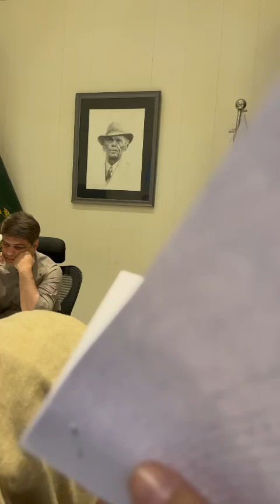Revenue Board officer arrested at Contempt of court | توہین عدالت پر آفیسر گرفتار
Revenue Board officer arrested at Contempt of court